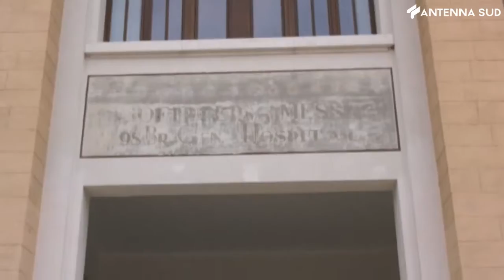23 marzo 2021 - Asclepios e Chini, da giovedi lavori reti idriche